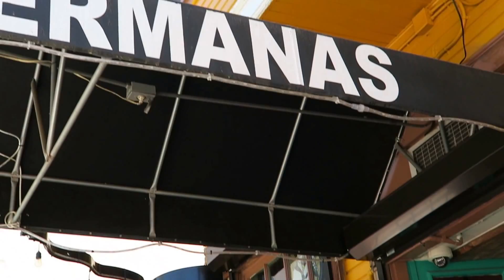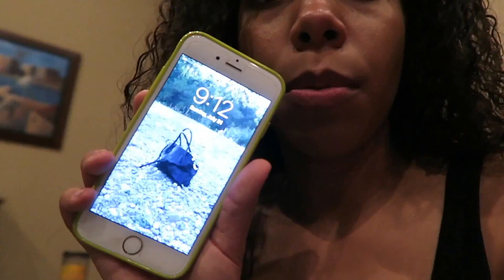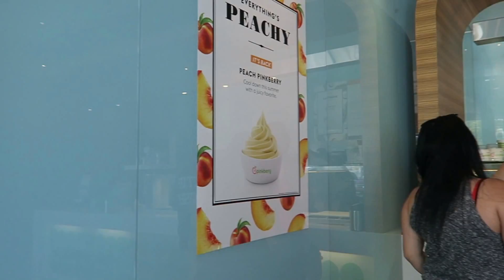VLOG1- CONFUSED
Hey, guys! Welcome and thank you for clicking to view my video!

In advanced, I would like to apologize if i happen to offend for my look and ashy lips when I was stressing! LOL
I purposely went without adding an intro or outro just because i wanted this to be as raw as possible.
Consider it a pat on the back for sticking around
-- A.G

Instagram alysssaaa
Snapchat agaaalloway